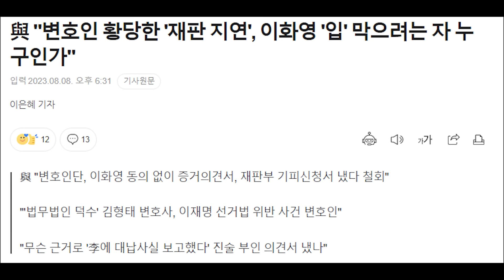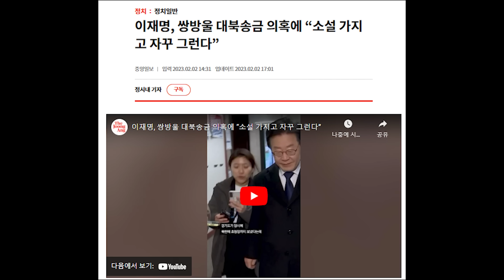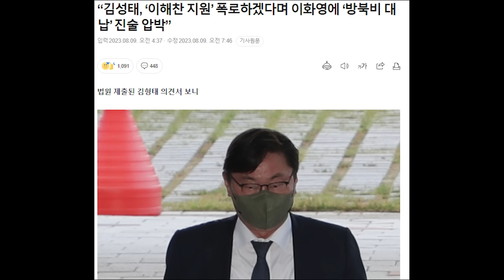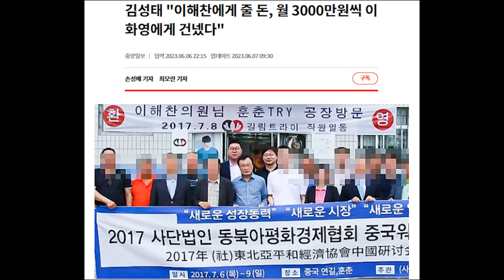이화영 변호인...이재명 보호하려다 이해찬까지 잡을 판...의견서에 왜 저런 내용을...